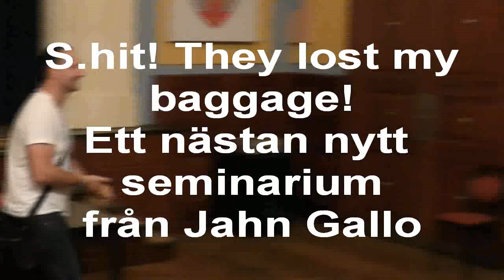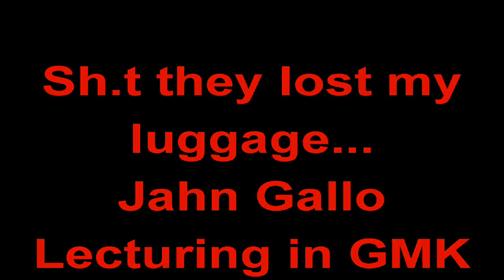A new magic lecture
They lost my baggage, A magic lecture about what to do if, or when, you lose your magic suitcase, impromptu effects with coins,  banknotes, rings, ropes, liquides, a silk foulard and many other things.

Jahn started with stories about his time in Portugal and that all the tricks he will show at the seminar can be bought at Nordstan. A normal shopping center, then. It quickly became clear that Jahn was a good storyteller. There were several fine routines and lessons that Jahn had to show off. Rope, ring and knot was one of the writer's favorites, and then the production of banknotes The club also got to witness enchanted silk cloths, conjured drinks, and much else that Jahn had to show off. It was an absolutely fantastic seminar held at the club that evening. Thank you Jahn for a great start to the magical year.